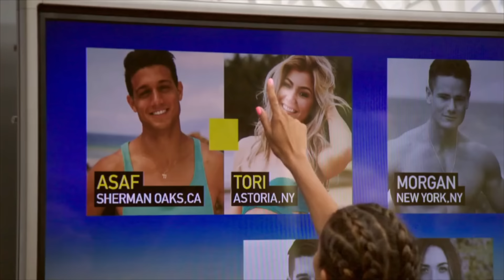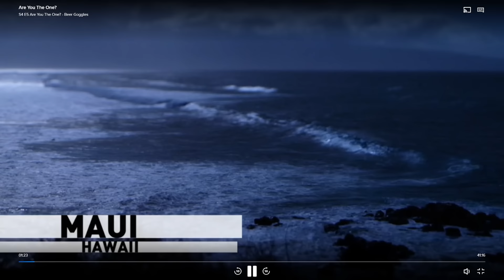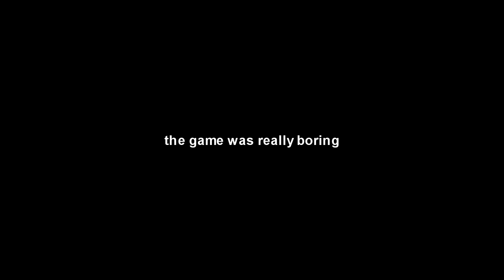Things Just Got TOXIC - Are You The One?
Are You The One continues.

smash like